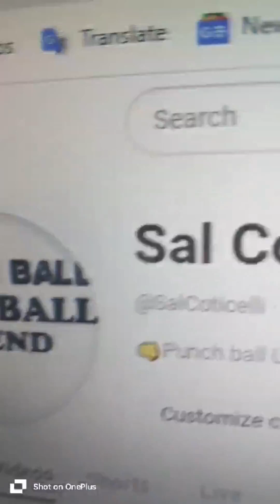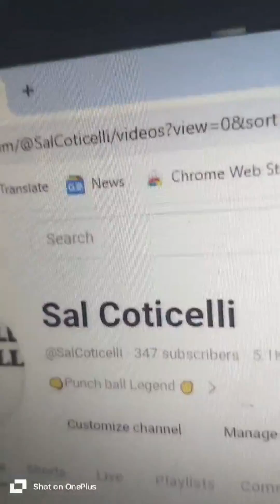April 21, 2024(2)